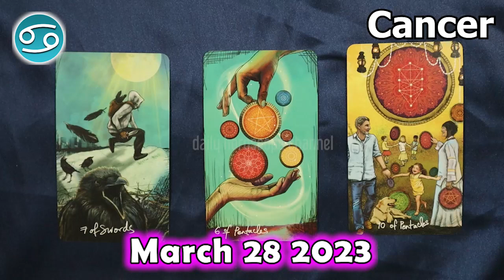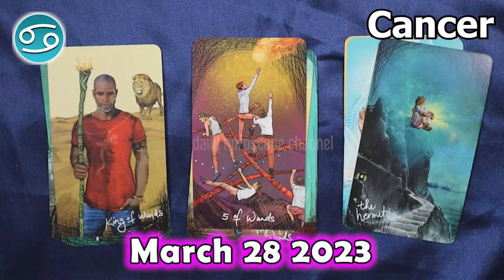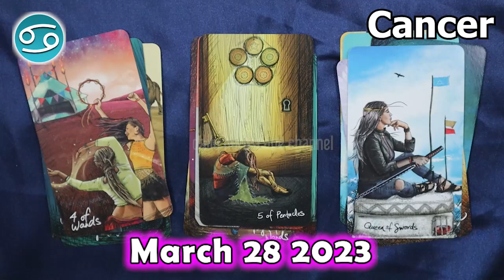❎ HOROSCOPE FOR TODAY ❎ CANCER tarot horoscope March 28 2023 🌞 horoscope tarot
Cancer Horoscope  March 28, 2023
Cancer today horoscope
Cancer Today Horoscope March 28, 2023
Daily horoscope Cancer 28 March 2023
Horoscope Cancer March 28, 2023